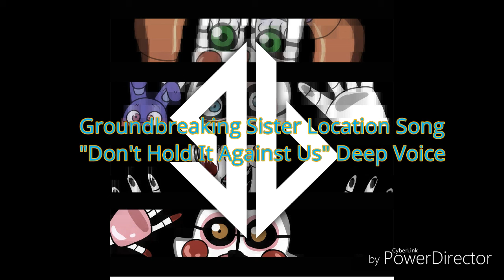Groundbreaking Sister Location Song (Don't Hold It Against Us) Deep Voice